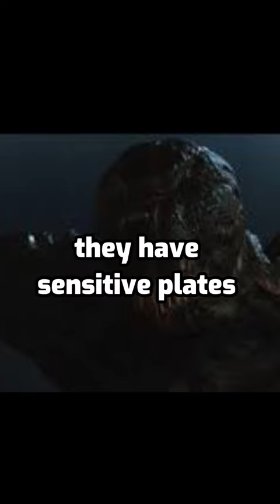Quiet place - Death angels [Movie monsters]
Do you want to see some more creepy facts or videos?